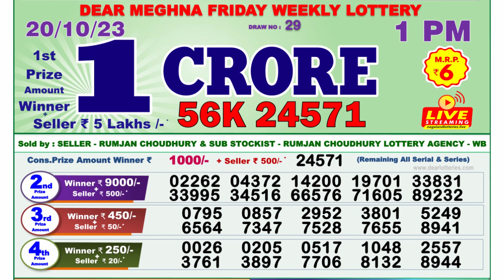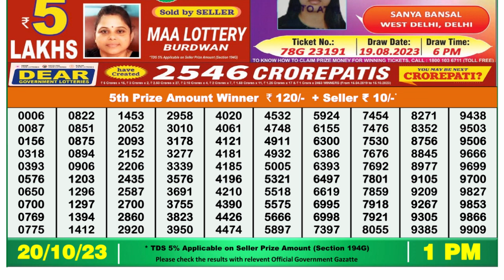Nagaland Lottery Sambad Live 1pm 20.10.23